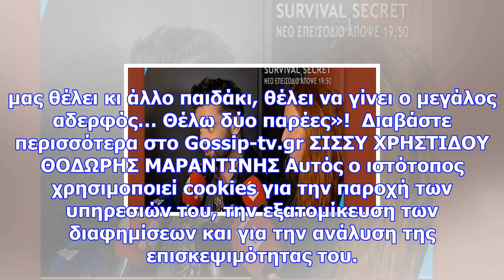Χρηστίδου-μαραντίνης: μιλούν πρώτη φορά για την απόκτηση τρίτου παιδιού!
Newsbomb.gr Η Σίσσυ Χρηστίδου και ο Θοδωρής Μαραντίνης μιλούν για τα δύο της αγγελούδια αλλά αποκαλύ...